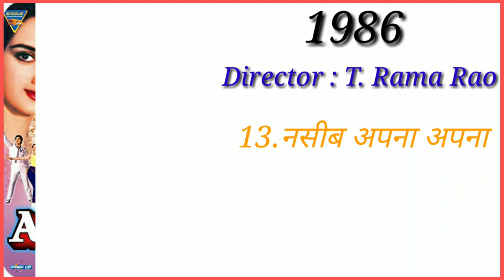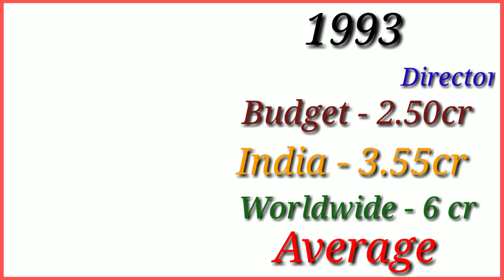निर्देशक T Rama Rao all movie list |direct movie all list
Director T Rama Rao all movie list collection and budget flop and hit bollywood TRamaRao Bollywood Films Actor T. Rama Rao Hit or Flop Blockbuster All Movies List. Budget Box Office Collection Bollywood Records & Analysis, Success Ratio, Filmography and Upcoming Movies List. T. Rama Rao ki Hit aur Flop Filmen, T. Rama Rao Hit or Flop Box Office Collection All Films List. Tatineni Rama Rao, also known as T. Rama Rao, is a prolific Indian filmmaker. He has directed 70 Hindi and Telugu feature films between 1966 and 2000. His Best Hindi Films Are Judaai (1980), Ek Hi Bhool (1981), Jeevan Dhaara (1982), Andha Kanoon (1983), Inquilaab (1984), Mujhe Insaaf Chahiye (1984), Dosti Dushmani (1986), Sansar (1987), Insaf Ki Pukar (1987), Ravan Raaj: A True Story (1995), and Many More.

Please write the name of your favorite movie in the comments.

T.RamaRaoHitAndFlopMovies BollywoodHitandFlopMovies T.RamaRaoBoxOfficeAnalysis T.RamaRao T.RamaRaoMoviesBoxOffice BollywoodMoviesBoxOffice Topics covered in this video\ T. Rama Rao Box Office Collection Analysis Hit and Flop Blockbuster All Movies List.

Lok Parlok (1979).
Judaai (1980).
Maang Bharo Sajana (1980).
Ek Hi Bhool (1981).
Yeh To Kamaal Ho Gaya (1982).
Jeevan Dhaara (1982).
Andha Kanoon (1983).
Yeh Desh (1984).
John Jani Janardhan (1984).
Inquilaab (1984).
Mujhe Insaaf Chahiye (1984).
Haqeeqat (1985).
Sadaa Suhagan (1986).
Naache Mayuri (1986).
Naseeb Apna Apna (1986).
Dosti Dushmani (1986).
Sansar (1987). Insaf Ki Pukar (1987).
Khatron Ke Khiladi (1988).
Sachai Ki Taqat (1989).
Majboor (1989).
Muqaddar Ka Badshaah (1990).
Pratikar (1991).
Muqabla (1993).
Mr. Azaad (1994).
Hathkadi (1995).
Ravan Raaj: A True Story (1995).
Jung (1996).
Sautela (1999).
Bulandi (2000).
Beti No. 1 (2000).